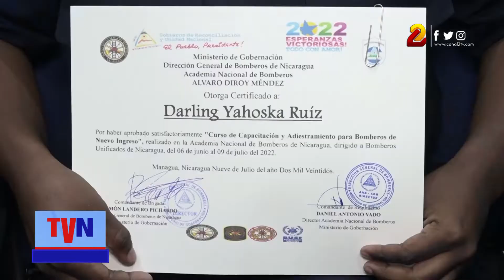Bomberos de nuevo ingreso culminan curso de capacitación y entrenamiento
40 alumnos de la academia nacional de Bomberos Alvaro Diroy Méndez, egresaron del  Curso “Capacitación y Entrenamiento”,  luego de estar 34 días internos.